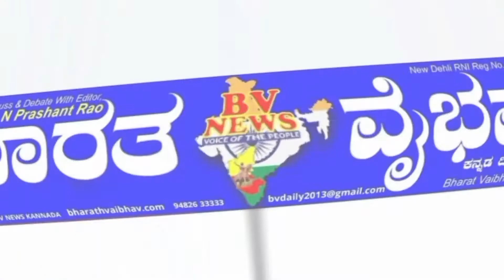ಸಿಂಧನೂರ್ |APMCಮಾಜಿ ನಿರ್ದೇಶಕರು ರಿಬ್ಬನ್ ಕಟ್ ಮಾಡಿ ಬ್ಯಾಟಿಂಗ್ ಆಡುವ ಮಾಡುವ ಮೂಲಕ ಚಾಲನೆ ನೀಡಿದರು